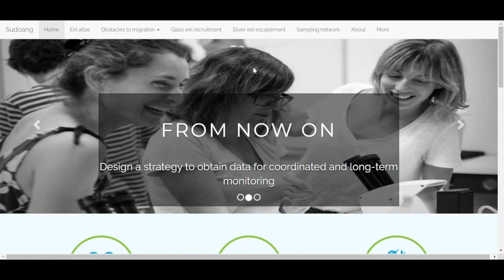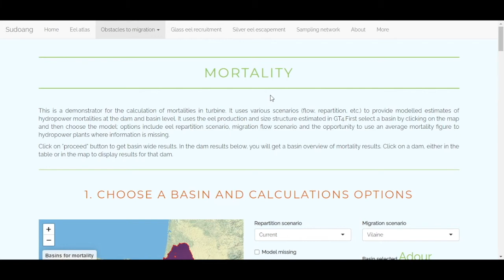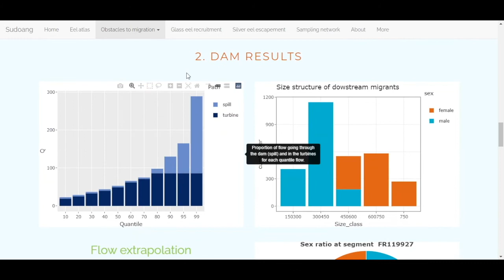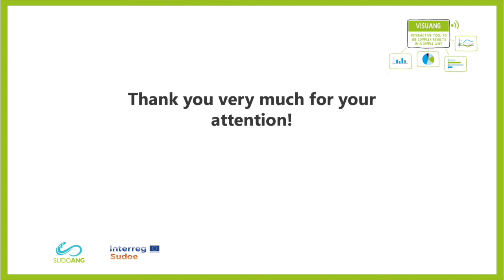SUDOANG TUTORIAL - OBSTÁCULOS (PT)